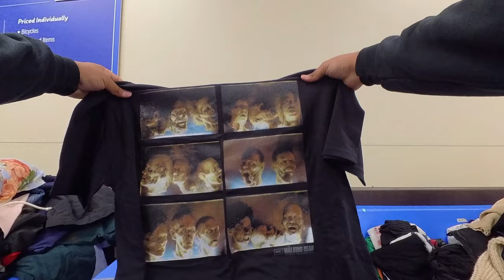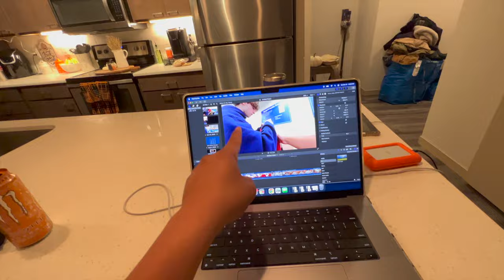I Spent All Day at the Bins & Got This..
Retro Series Ep.10
Song: Tetra - The Infamous